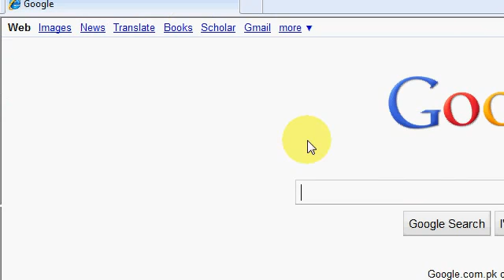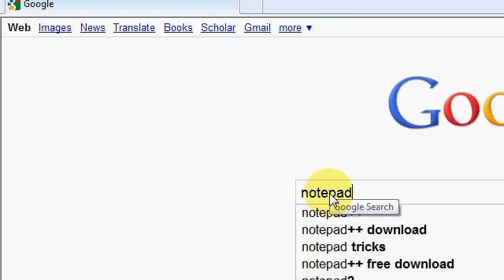HTML TUTORIAL 1 DOWNLOADING A TEXT EDITOR